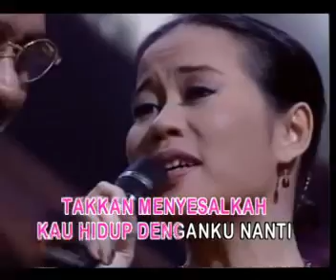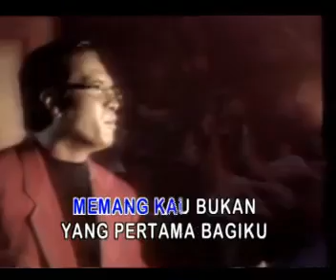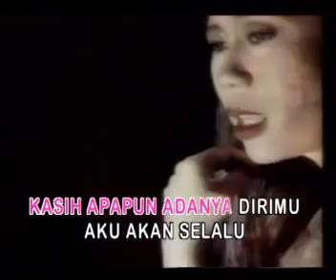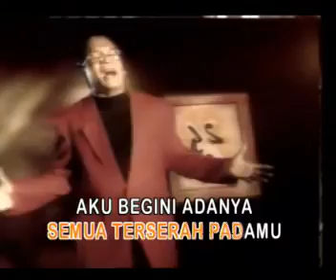Jangan ada dusta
Broery+dewi yull